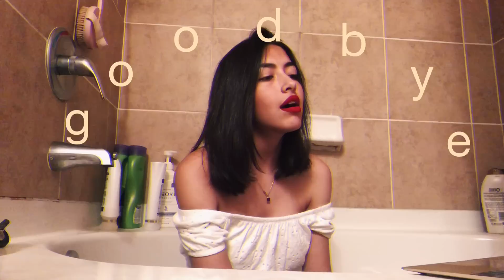back to black - amy winehouse (cover)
HEYYYYAAAAAA, it's me...

recorded this video last week while i was still in Austin but ssssstupid me forgot i had it 🤦🏻‍♀️🤦🏻‍♀️🤦🏻‍♀️🤦🏻‍♀️🤦🏻‍♀️

hope you like ittt!